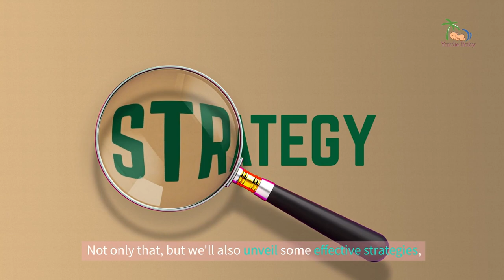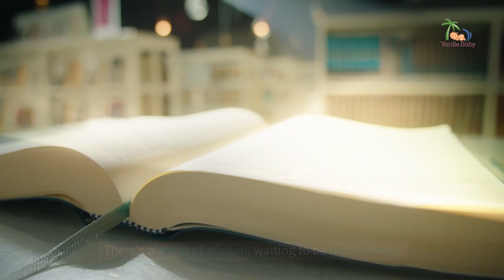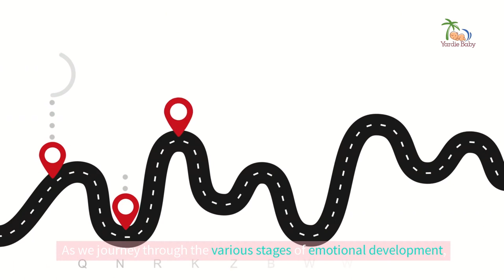Mastering Baby Emotions With These Expert Tips & Caribbean Wisdom | Baby's Emotional Development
Unlock the secrets to understanding your baby's emotions with our expert guidance and a touch of Caribbean wisdom. This video dives into the fascinating world of infant emotional regulation, helping you decode your baby's emotional cues, implement effective nurturing techniques, and adapt to different emotional stages as your baby grows. Infused with traditional Caribbean remedies and soothing techniques, we provide a unique approach to fostering emotional health and expression in your little ones. Join us at Yardie Baby and take a step towards raising a happy, emotionally balanced baby.